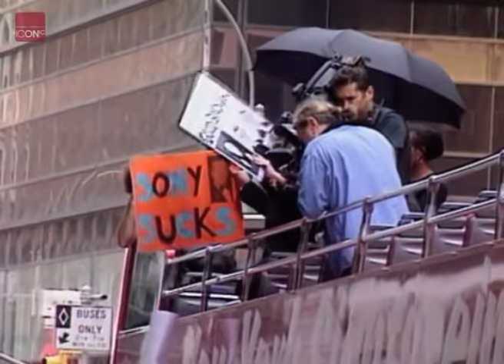Michael Jackson's speech against Tommy Mottola